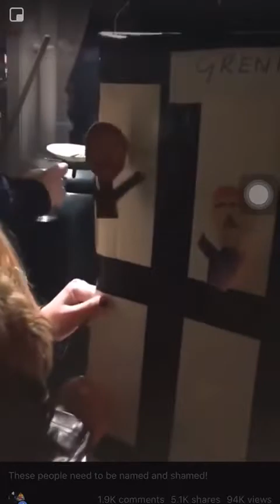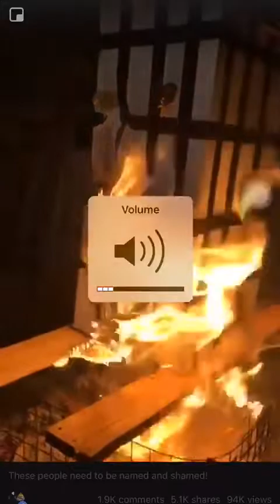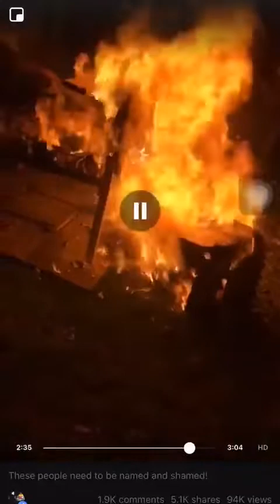EVIL PEOPLE LAUGHING AND JOKING ABOUT GREN FELL TOWER FIRE. Must be reported!!!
The Grenfell Tower fire broke out on 14 June 2017 in the 24-storey Grenfell Tower block of flats in North Kensington, West London, United Kingdom. ... Emergency services received the first report of the fire at 00:54 local time. It burned for about 60 hours until finally being extinguished. THESE GUYS ARE EVIL BASTARDS FOR LAUGHING AND MAKING JOKES. Hundreds of families lost there lived ones and still haven’t been re housed.